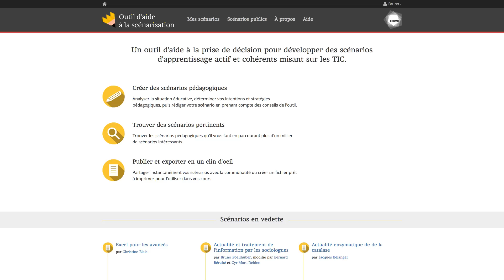ITE-OAS: Bande annonce 1B-1